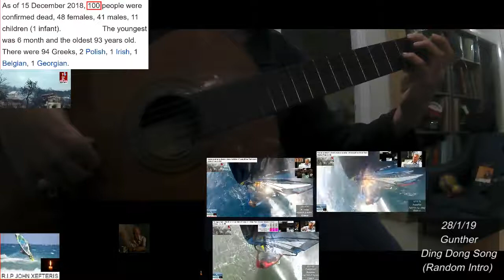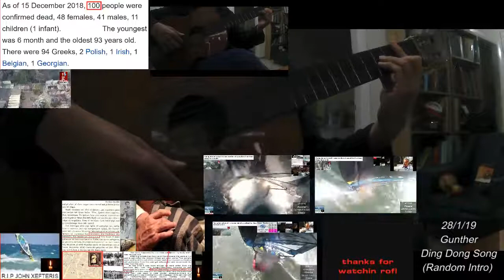Gunther - Ding Dong Song (Random Intro)